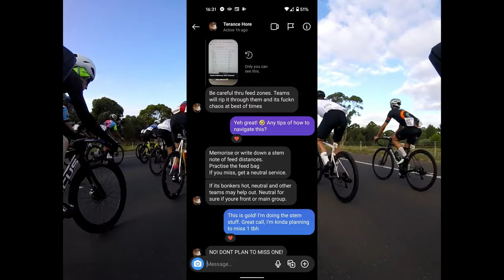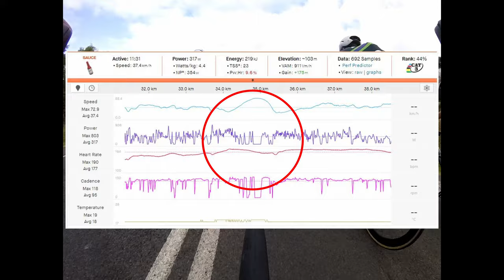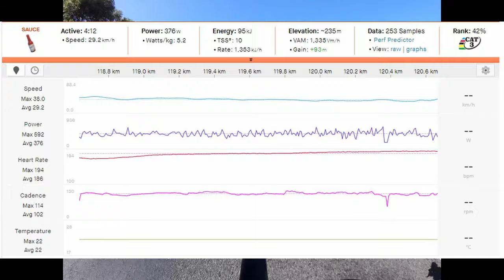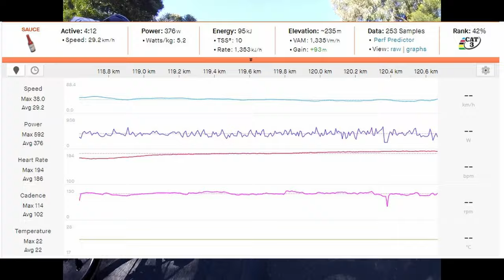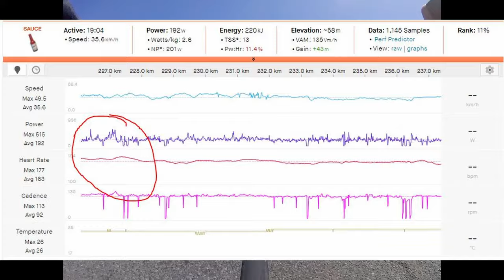"it's a long race" | Melbourne to Warnambool 2022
It's been a long time in the making, but I've finally put together a Fresh Crits vid for the Melbourne to Warnambool Classic that happened earlier this year in 2022.

Come watch as I break down the race and give my own insights on how it went and what I would do differently if I had my time again.

It's a bloody long vid, so check out the highlights so you can skip to the sections that intrest you.

As always, please spead the word and share the love!
xx

And, if you are after some of the FRESHEST kit in Melbourne don't forget to check out our good friends at Bionico Cycling

0:00 Welcome
1:26 History
2:01 Race Profile
2:33 Pro Tips
3:03 How to ride the freeway
4:05 Length of the pelo
5:42 THE NOISE
6:31 1st Berg
8:45 crash
10:31 how much food
11:55 feed zone prep
12:39 swanny cam
13:27 swanny life
14:50 nature breaks
16:17 easy on the pedals
17:15 2nd Berg
21:37 good skillz
22:56 gravel bit
26:46 great ocean road
30:02 a wild cross wind appeared
30:58 what is guttered?
31:58 thats guttered!
32:20 dropped/rollin turns
34:54 30km left
35:54 new mates/15km left
37:25 Raglan Pde
38:10 Thanks
38:57 bonus track